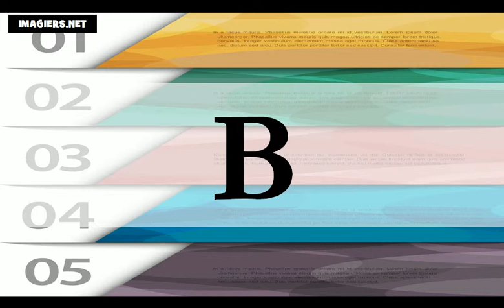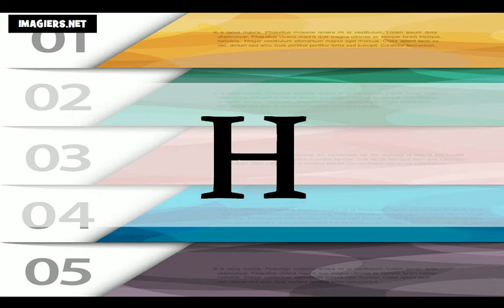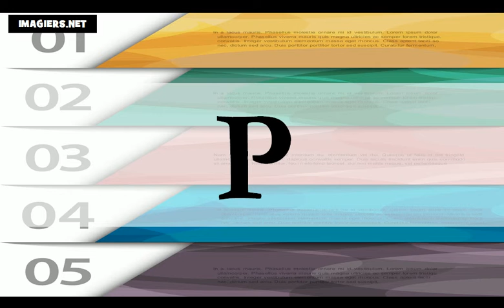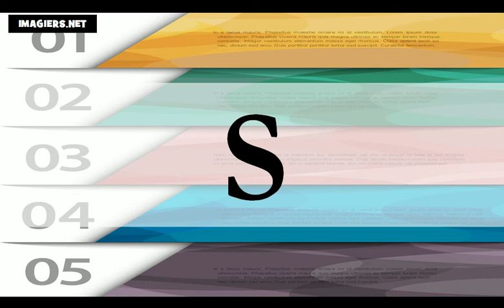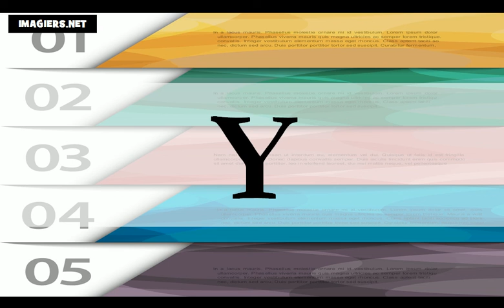フランス語レッスン